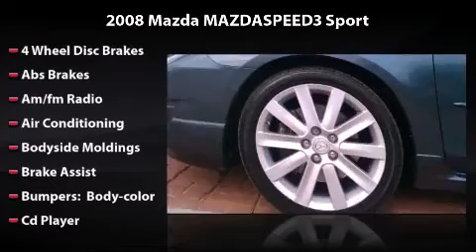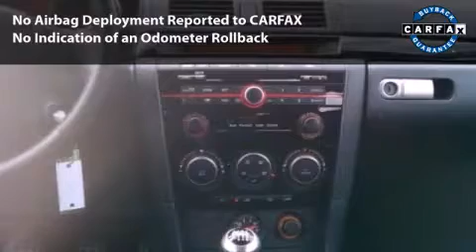2008 Mazda MAZDASPEED3 Sport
2008 Mazda MAZDASPEED3 Sport Any offer displayed in this video will expire 30 days from date published. See dealer for complete details.